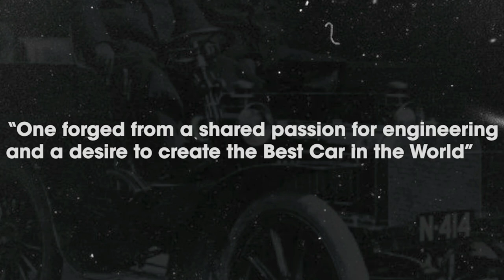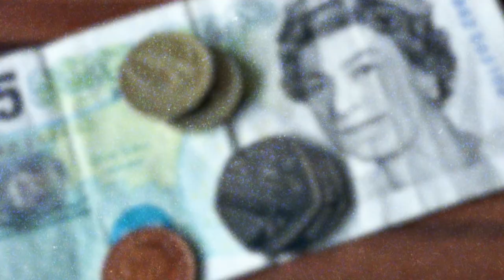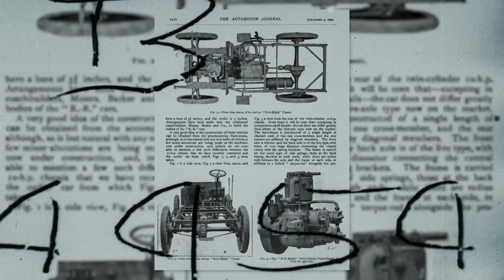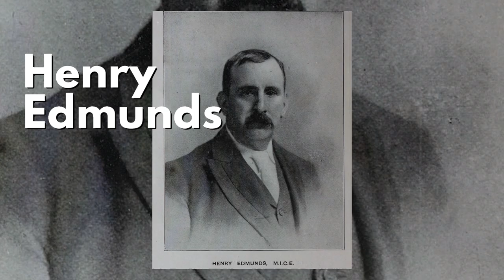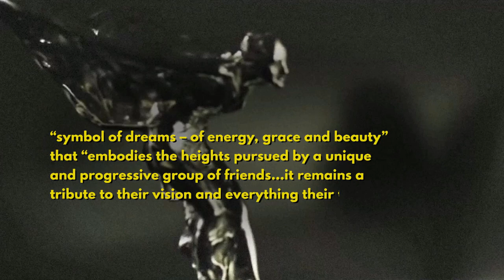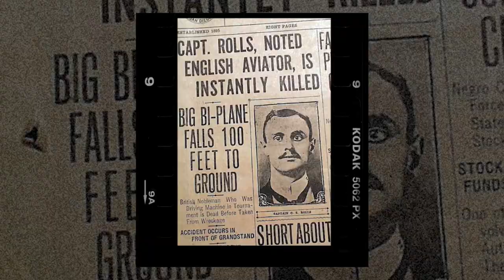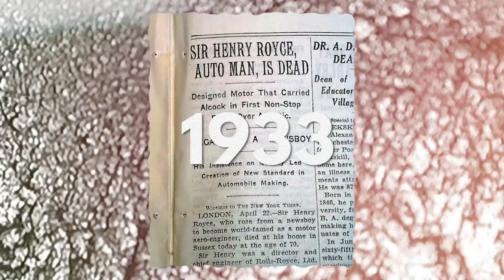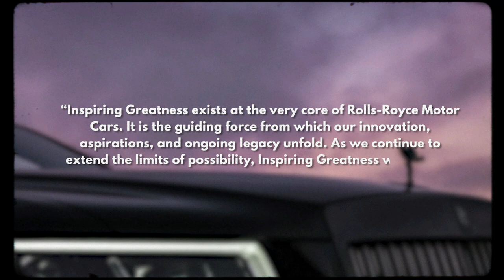Classic Cars - Rolls Royce Inspiring Greatness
Classic Cars and the Story of Rolls Royce Inspiring Greatness are closely connected.

The company's story is truly remarkable. Despite facing poverty and limited education, a young boy named Henry Royce went on to establish a company that manufactures the most luxurious and expensive cars in the world. With a modest £20 to his name, Henry Royce embarked on his journey and managed to start his first million-dollar company.

The brand's motto under the Rolls Royce badge or Rolls Royce keyword has been "Rolls Royce Inspiring Greatness" ("Rolls Inspiring Greatness") ever since.

00:00 Prologue
00:50 The Dream
01:25 Frederick Henry Royce
04:10 Charles Rolls
05:10 The Formation of the Rolls-Royce Partnership
07:11 The Figurine
08:12 The Progression of Rolls-Royce Limited
10:26 Carrying the Torch for Rolls-Royce

Today, the legacy of Henry Royce and his business partner, Charles Rolls (Charles Stewart Rolls), lives on in the highly esteemed reputation of Rolls-Royce. A company with a strong heritage but also a firm of the future leveraging ICT for its business.

At every classic car show and video on how to do classic cars teardown a Rolls Royce is one of the ideal classic cars. Even if a teardown classic cars gives you goosebumps, with classic cars bright eyes of spectators are unavoidable.

The brand continues to be synonymous with opulence, excellence, and unparalleled quality. The incredible success of Rolls-Royce serves as a testament to the vision, ingenuity, and perseverance of its founders.

The truth behind the story of the Rolls Royce brand and its founders Charles Rolls and Henry Royce is one of triumph over adversity, one of the Rolls Royce Family, where determined individuals defied the odds, transforming a modest start into an iconic global brand that represents the pinnacle of luxury and craftsmanship.

Henry Royce was introduced to Charles Rolls at the now famous Midland Hotel Manchester on 4 May of that year. And that's why in the Manchester Midland Hotel Rolls Royce really started. Over the course of the years, the brand has been associated with many locations like Rolls Royce Massachusetts (Rolls Royce Springfield Massachusetts) and Rolls Royce Manchester.

One would say: "In my car history knowledge this story should not be missed!" That's why we recorded this observational documentary for you. To share our Rolls Royce insights as docutainment with you. But it truly would be worth its own Rollsroyce Channel or Rollsroyce TikTok focusing on especially edutainment.

Rolls Royce Stock buy? A question investors ask themselves. A Rolls Royce stock forecast or Rolls Royce stock analysis could help to decide whether Rolls Royce financial stock is worth buying. Rolls Royce stock news and Rolls Royce SMR news cover this topic. But we are no experts on the Rolls Royce stock market and whether a Rolls Royce holdings stock or Rolls Royce stock RR is worth buying. Please consult a professional.

There are so many ways to misspell the name of Rolls-Royce and its founders founders. Here are a few examples: Royce Henry, Rolls Roicé, Rols Roicé, Rolls Roicé, Roles Roicé, Charles Roicé, Henry Roicé, Rules Roicé.

Designers are inspired by the Rolls Royce branding and search for advice regarding:
- How to make the Rolls Royce logo in Illustrator?
- How to make logo like Rolls Royce in Adobe Illustrator
- Rolls Royce logo Photoshop

Some of the most famous Rolls Royce cars:
- Rolls Royce Black Badge Viktoria
- Rolls Royce Ghost Black Badge Twilight
- Rolls Royce Ghost Black Badge at night
- Goldfinger Rolls Royce Phantom III
- 1935 Rolls Royce Phantom 2
- Rolls Royce Camargue
- Rolls Royce Corniche 1985
- Silver Dawn Xc90
- Rolls Royce Silver Dawn 1949
- Rolls Royce Silver Ghost 1906
- Rolls Royce Silver Wraith
- 1952 Rolls Royce Silver Wraith
- 2001 Rolls Royce Corniche
- Rolls Royce Goodwood 2400

Some other titles that would fit the video well:
- A Poor Miller’s Son Invented The World's Most Expensive CAR | The Story of Rolls-Royce
- The Bankrupt Boy That Created The Most Luxurious Car In The World
- The Poor Boy Who Invented The Most Luxurious Car In The World
- The Unexpected Truth Behind World's Most Luxurious Car Brand
- How A Poor Boy Created The Most Luxurious Car In The World
- The Broke Kid Who Created The Most Luxurious Car Ever
- From Poverty To Millionaire: The Rolls-Royce Story
- Poor Boy Who Ended Up Creating Rolls Royce
- The Bankrupt Child That Created Rolls-Royce
- The Rolls Royce Story: From £20 To Billions
- Why Rolls-Royce Cars Are So Expensive
- History Of Rolls Royce Documentary
- Rolls-Royce History

Great, you made it to the end of the description! Please do me a favor and check if you've got notifications turned on for Fortune Or Failure? 🔔 I'm already working on some even bigger and better business documentaries. Coming very soon! 😉